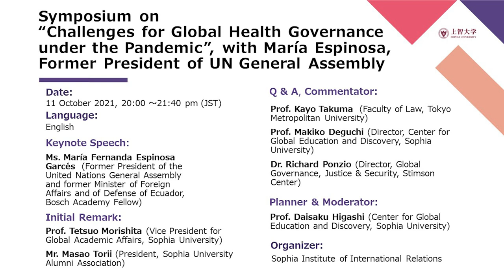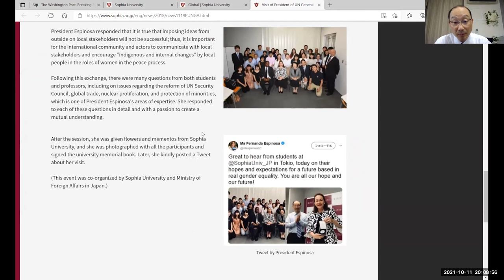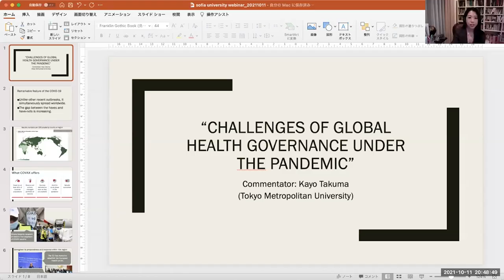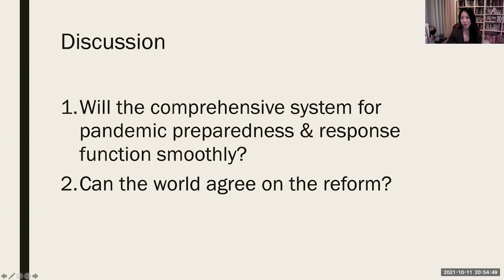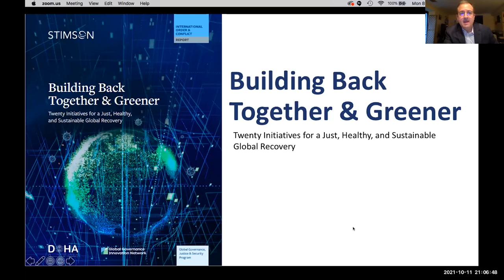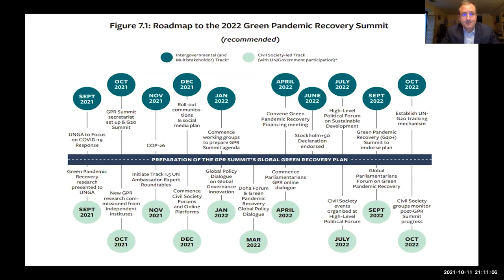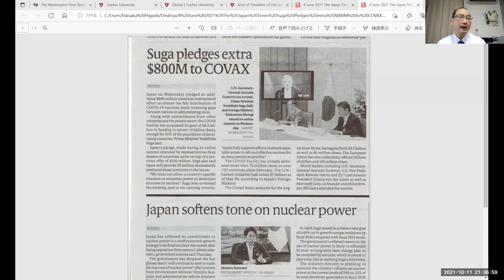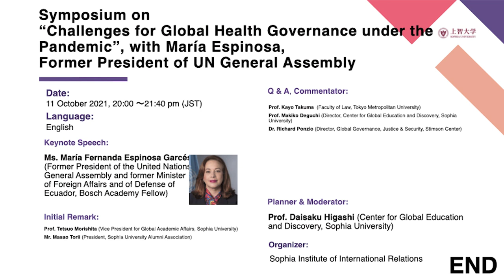Special Symposium "Challenges for Global Health Governance under the Pandemic"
Sophia University hosted the special symposium with the keynote speech by Ms. Maria Espinosa, President of the 73rd Session of the UN General Assembly, on "Challenges of Global Health Governance under the Pandemic" on Monday, October 11, 2021.

Ms. Espinosa served the UN General Assembly as the President from 2018 to 2019. Together with leading experts and students from all over the world, we discussed how the global pandemic could be solved globally.